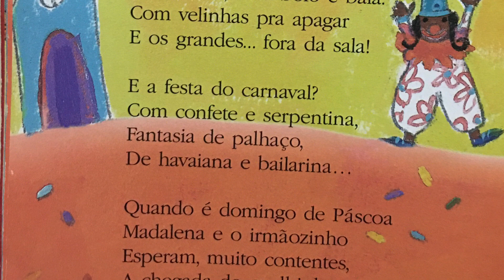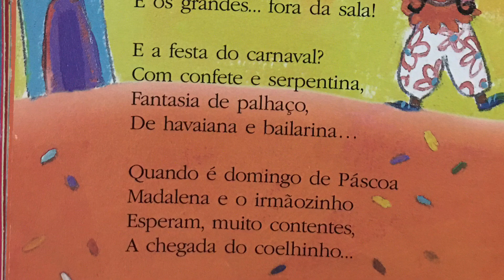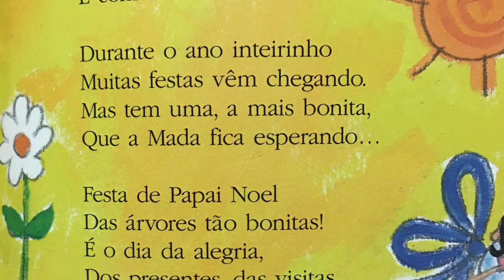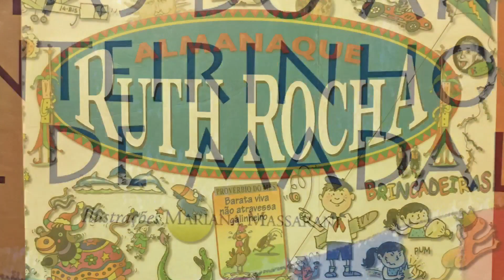Festas do Ano Inteirinho Natal de Madalena - Historinha Infantil - Leitura de Livro para Criança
Todas as festas são legais, mas tem uma que é muito especial!